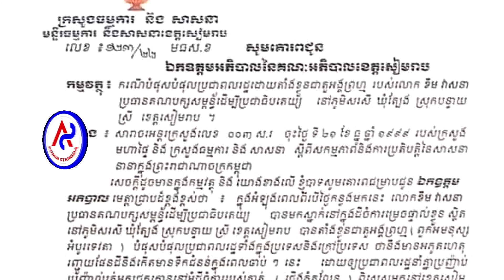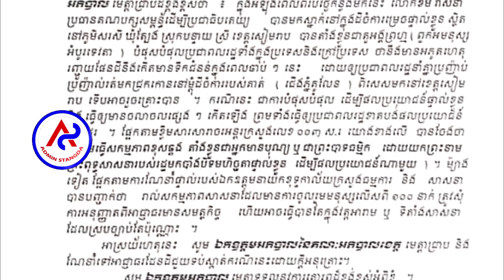Khem Veasna finally agrees to disband his supporters after strong reaction from the authorities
Khem Veasna finally agrees to disband his supporters after strong reaction from the authorities.. លោក ខឹ​ម វាសនា ទីបំផុត​យល់ព្រម​រំសាយ​ការ​ជួបជុំ​ហើយ​ ក្រោយ​ពី​មាន​ប្រតិកម្ម​ខ្លាំង​ៗ​ពី​អាជ្ញាធរ និង​មន្ទីរ​ធម្មការ សាសនា